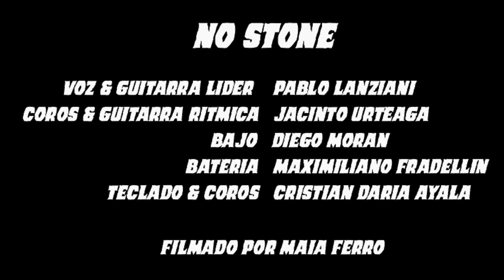No Stone "Road Into The Darkness" full album LIVE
Show played on December 2021 under The Black Cult Circle sessions, Galpón de la música, Rosario, Argentina.